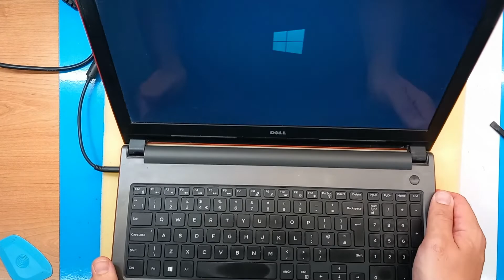POWER BUTTON FIX ON DELL INSPIRON 15 - 5558 // 5000 series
This video will show you how to diagnose faulty power button on Dell Inspiron 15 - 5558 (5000 older series) laptop, and the workaround to fixing the power button without the need for replacement parts. Also here you can see the disassembly of this laptop.

Chapters:
00:00 – Intro
01:04 – Disassembly
05:58 – Checking The Power Button
09:10 – Power Button Fix (Repair)
12:50 – Powering ON & OFF With Repaired Button
14:50 – Assembling The Laptop
18:05 – Testing Again and Conclusion